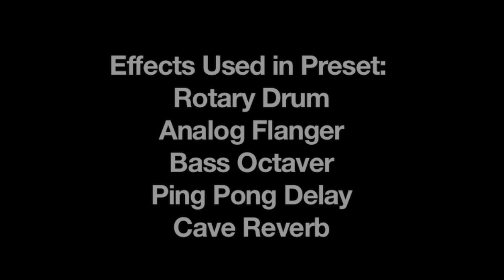Line 6 HD500 Angel F-Ball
The Angel F-ball is a great rock amp model. I have created a preset with these effects
Analog Flanger, Rotary Drum, Bass Octaver, Ping Pong Delay and Cave Reverb.

Let me know what you think of this preset!